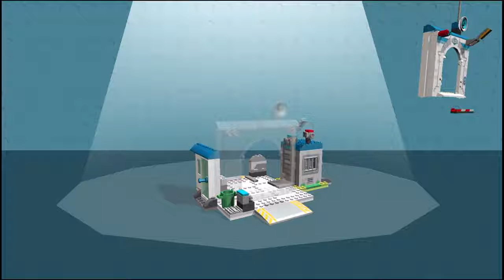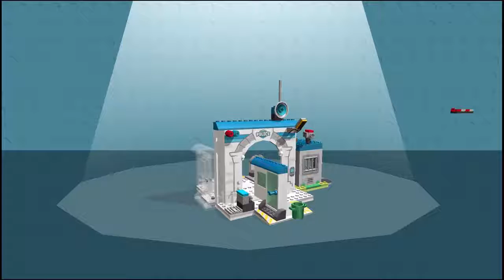LEGO® Juniors Create & Cruise iPhone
iOS game,Android game, Best App For Kids,  Kids Education App